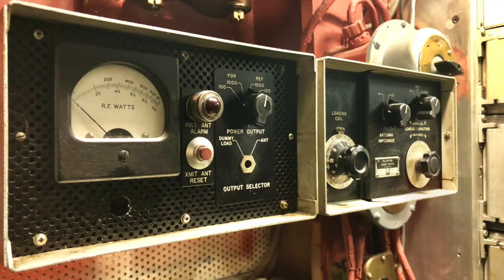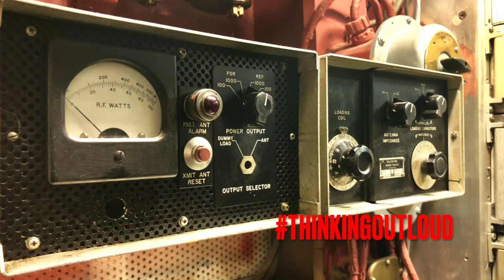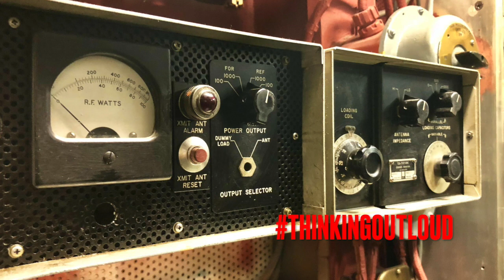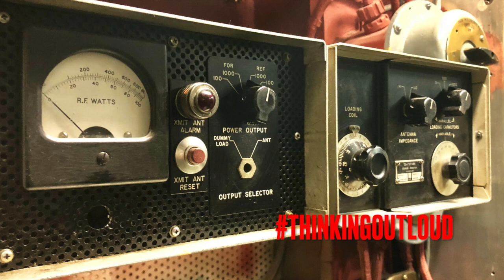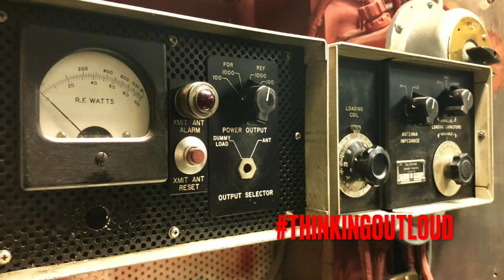Blahsquiat™ Presents: THINKINGOUTLOUD #111: I'M GONNA WIN FEAT. IB3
Back in 2007, before ESSO became Blahsquiat, and before IB3 became INGRID, we were frequent Collaborators. There's a whole album on Streaing Services that I still haven't been credited for Co-Executive Producing to this day.

Thanks Matthew Knowles.

That's another story for another day.